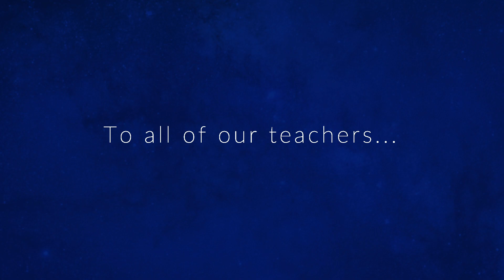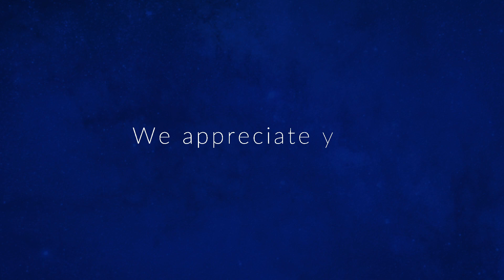Khan Academy thanks our teachers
TeacherAppreciationWeek is every week for the Khan Academy team. Our gratitude for everything our teachers have taught us fuels us daily.